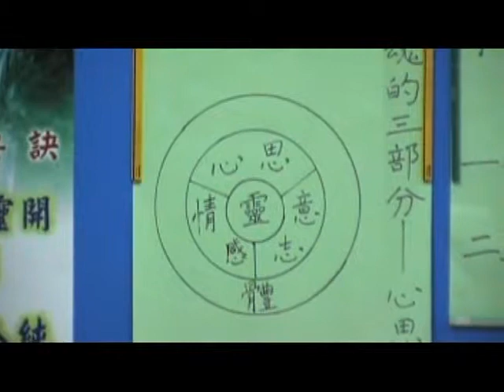【召會】成全課程 | 第一課 | 三一神的分賜 | 口開02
口開、心開、靈開、全人向主開。
靈熱、心清、人純、生命湧出來。